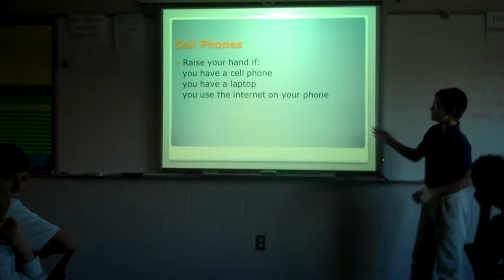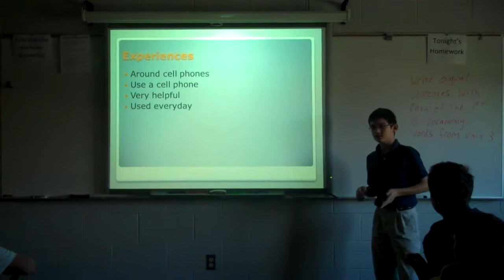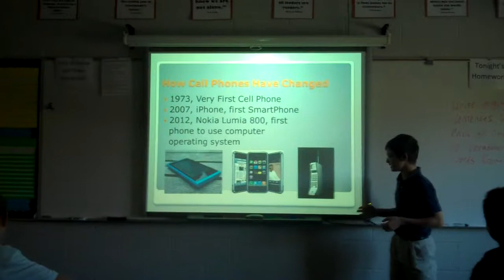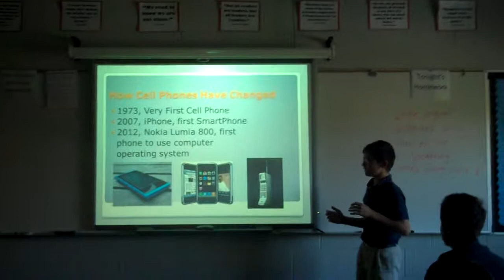Ethan Shaffer History of Cell Phones